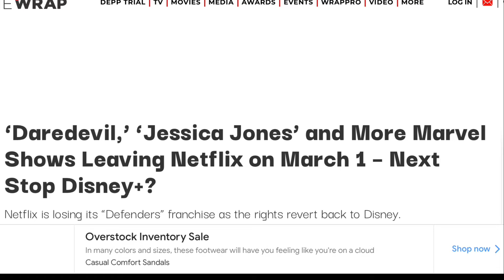Agents of shield season 2 review